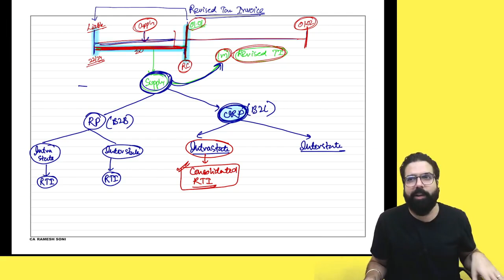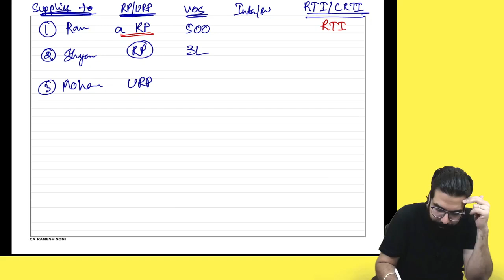Revised tax invoice & Consiolidated revised tax Invoice | Section 31 | CA CS CMA Final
Link for more details of lectures

(use code: GQENS)